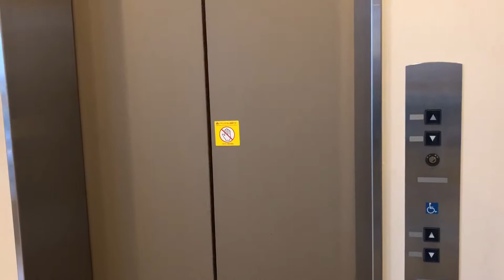ふじやんお見舞いシリーズ8